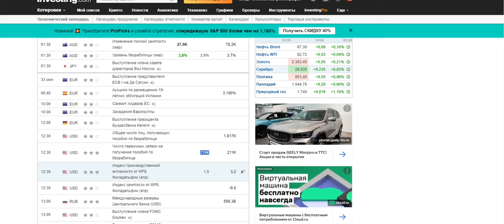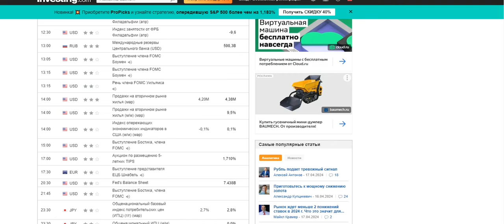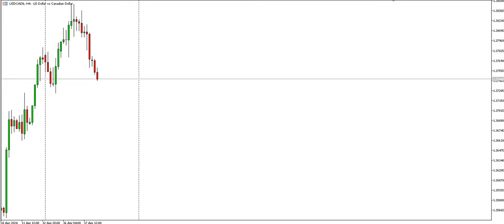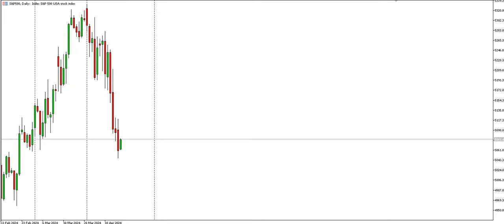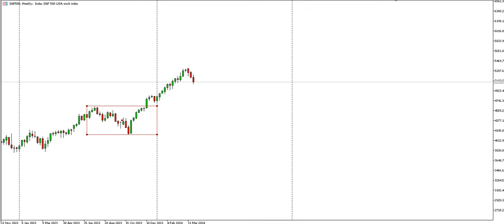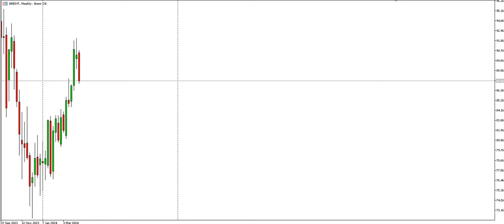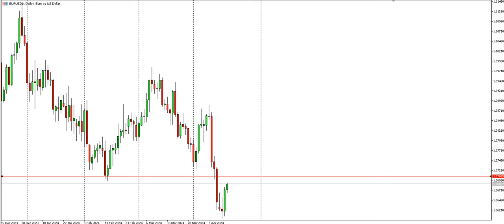Коррекция на рынке, уровни и новые цели по EUR/USD и XAU/USD | AMarkets